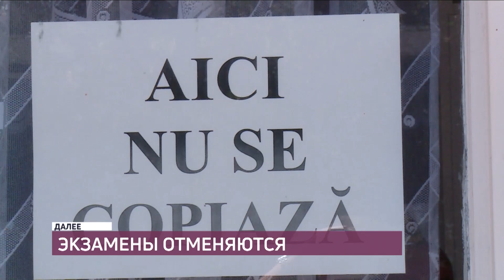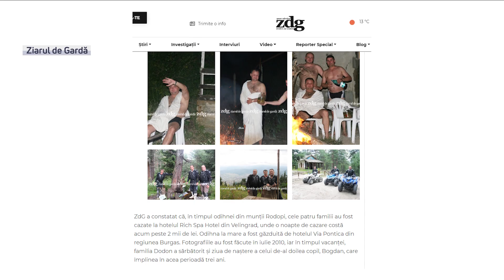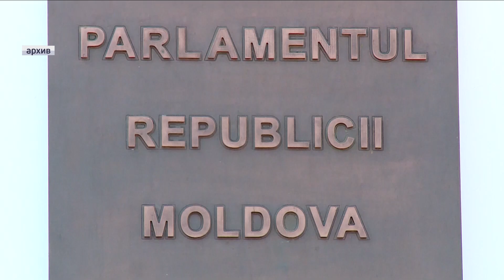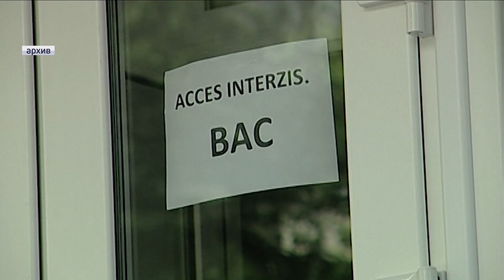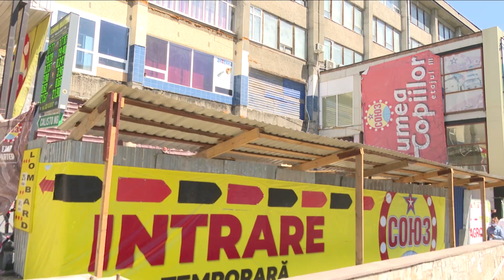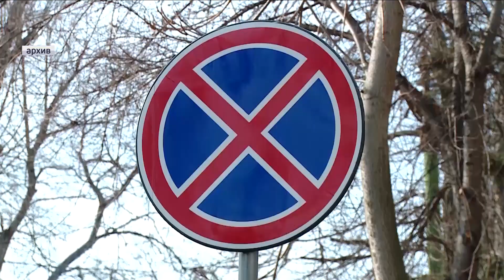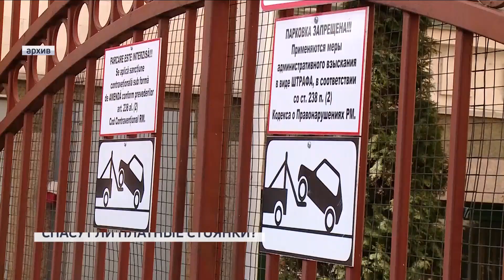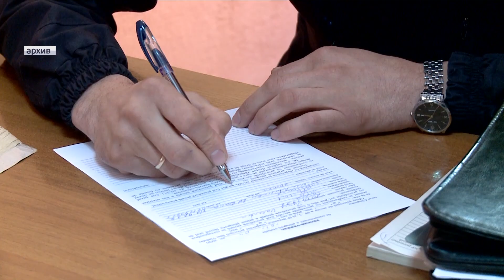Новости с Яной Степаненко / 13.05.20 / ЭКЗАМЕНЫ ОТМЕНЯЮТСЯ / РЕКОРД ЗАБОЛЕВАЕМОСТИ /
Очередной рекорд. В Молдове зарегистрирован самое большое за время число новых случаев коронавируса – 252. Между тем, режим ЧП истекает через два дня.

Быть или не быть Бакалавру. Правительство по предложению минобразования одобрило отмену экзаменов в 12-х классах. Последнее слово – за правительством

Крупный штраф грозит мотоциклисту, который вступил в перепалку с полицейскими, и как выяснилось был под воздействием наркотиков. Остановили его за проблемы с номерами. Однако документы тот предъявлять не хотел. Подробности случая – расскажем в выпуске.